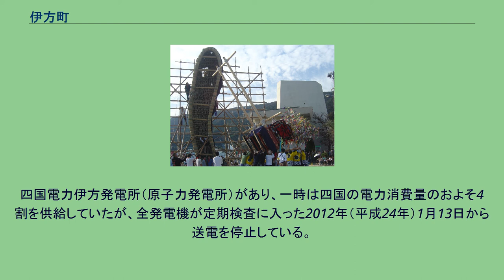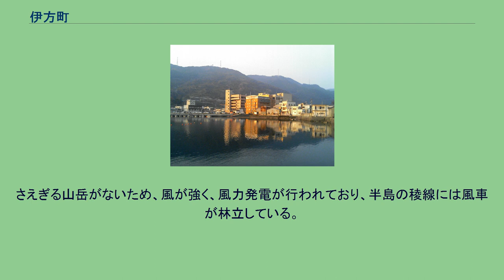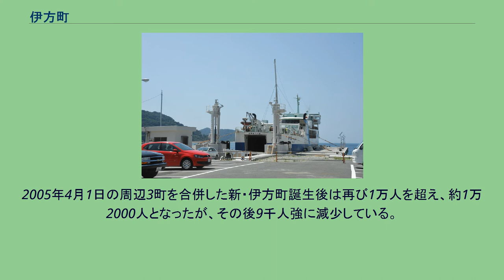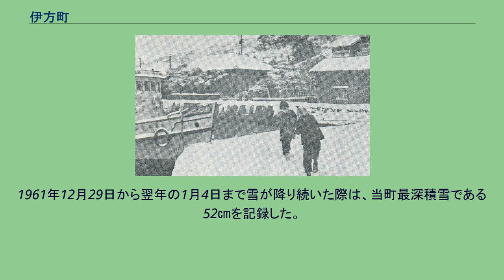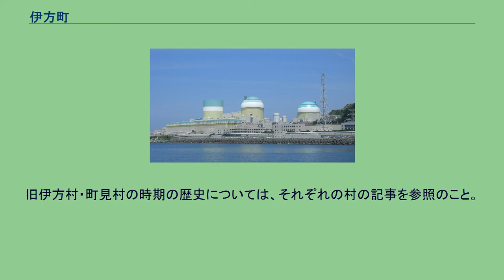伊方町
伊方町（いかたちょう）は、愛媛県の南予地方、佐田岬半島に位置する町。
四国電力伊方発電所（原子力発電所）があり、一時は四国の電力消費量のおよそ4割を供給していたが、全発電機が定期検査に入った2012年（平成24年）1月13日から送電を停止している。
町の中心部 湊浦で撮影 伊方町九町地区 三崎港と三崎市街地 伊方町の全体図 町内全体が佐田岬半島の基部から先端にかけての地域であり、全体が細長い形をしている。
稜線が半島の背骨の如く延び、半島の両側に急速に海に落ち込む地形をしており、大規模な河川は無く、平地はわずかであるために穏やかな傾斜地に集落とみかんなどの耕作地が集中している。
半島の北側は瀬戸内海に、南側は宇和海に面している。
町内では天気が良好な時は本州の中国山地及び九州の九州山地を望むことができる。
さえぎる山岳がないため、風が強く、風力発電が行われており、半島の稜線には風車が林立している。
6箇所、58基、出力は67,700kWである。
また、宇和海側の塩成・川之浜地区には若干の砂浜が見られ、海水浴場となっている（愛媛県の宇和海沿岸における砂浜は貴重）。
それが故に台風の影響を受けやすい場所である。
人口は1955年3月31日の旧・伊方町合併時は1万人を超えていたが、山間部かつ居住可能な場所が少ないため、大規模な宅地開発は行われなかった。
2005年4月1日の周辺3町を合併した新・伊方町誕生後は再び1万人を超え、約1万2000人となったが、その後9千人強に減少している。
平成29年3月31日付で原発立地自治体としては珍しい過疎地域に指定された。
愛媛県の西側に位置し、三方を海で囲まれた風の影響を受けやすい海洋性気候である。
年間の平均気温は約16℃であり、黒潮の影響を受ける南側の宇和海側とその影響が少ない伊予灘側とは1℃程の差がある。
全体的に太平洋の黒潮のために平均に換算すると年中温暖な気候であるが、夏場は30℃を超える日があり、冬場は氷点下になり、積雪が記録されている。
夏場に台風・豪雨による災害が起きることがある。
1943年7月に上陸した台風・枕崎台風・デラ台風などの災害が過去に起きている。
冬場は温暖で降雪はあまり観測されないが、豪雪による災害が起きたこともある。
1961年12月29日から翌年の1月4日まで雪が降り続いた際は、当町最深積雪である52㎝を記録した。
その時、交通手段は12月31日から1月2日まで遮断された。
また、1963年1月21日の三八豪雪時にも雪の影響を受け、20㎝以上の積雪が記録され、学校などの公共機関が臨時休業した。
旧伊方村・町見村の時期の歴史については、それぞれの村の記事を参照のこと。
また、瀬戸町、三崎町の地域の歴史についても、それぞれの町（またはそれぞれ旧村）の記事を参照のこと。
新町での町長 伊方原子力発電所 農林水産業 電力業 瀬戸ウインドヒル発電所 工場・事業所を置く主要企業 現存する学校 高等学校 中学校 小学校 廃止された学校 ※旧三崎町・瀬戸町時代のものはそれぞれの町の記事を参照のこと 食文化 方言 三崎港フェリーターミナル 町内に鉄道路線はない。
最寄り駅は隣の八幡浜市にあるJR予讃線・八幡浜駅となる。
瀬戸町大久のしゃんしゃん踊り 三崎町のお伊勢踊り奉納 三崎の秋祭り 名所・旧跡 祭り・イベント 産物